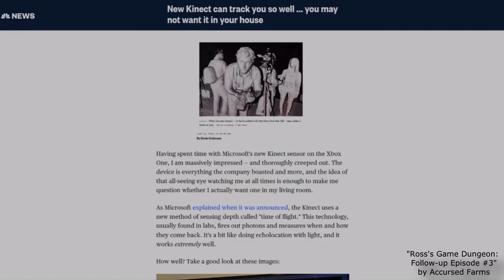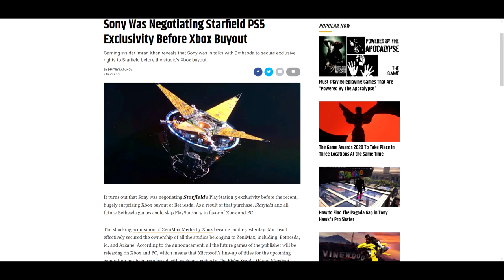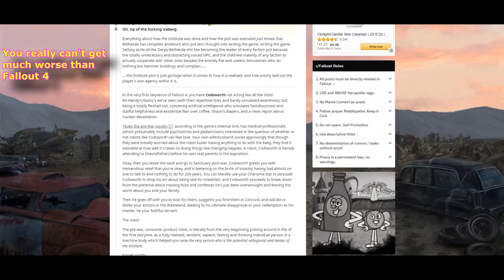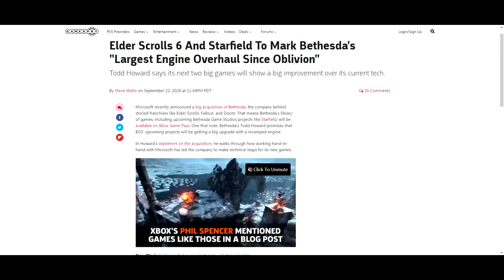What Does The Bethesda Buyout Mean For The industry? (And Why It Matters)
Wait...is Bethesda actually gonna get better?!

CREDITS

Footage: Accursed Farms, WoolieVS, Joseph Anderson (I forgot to add a citation in the video. Search "1001 glitches of Fallout 76").

Music: Alexander Brandon (Tyrian, Jazz Jackrabbit); Masafumi Takada (No More Heroes); Mariko Nanba, Keiichi Sugiyama (Blinx: The Time Sweeper); Aesop Rock (Skelethon); Schooly D (Sharkian Nights)